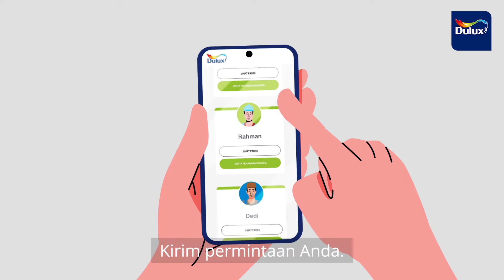Mencari jasa pengecatan yang dapat diandalkan?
Mencari jasa pengecatan yang dapat diandalkan? Mitra Dulux akan membantu anda!
Pilih Mitra Dulux yang terdekat dengan Anda dan dapatkan penawaran harga terbaik.